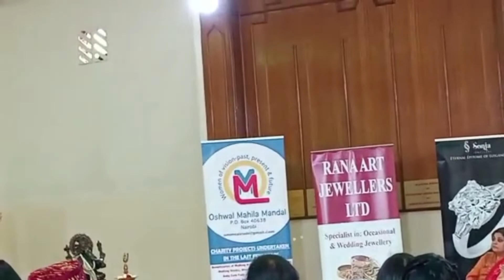BEST SAREE FASHION SHOW | RAMP WALK MODEL | INDIAN CATWALK